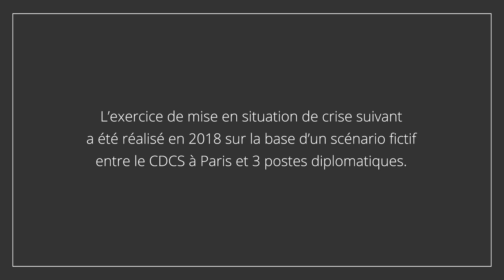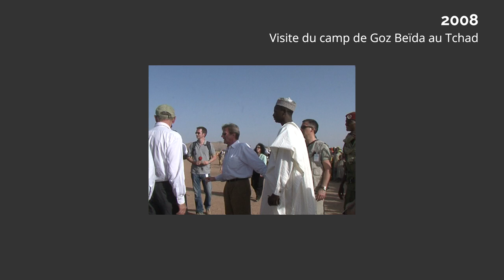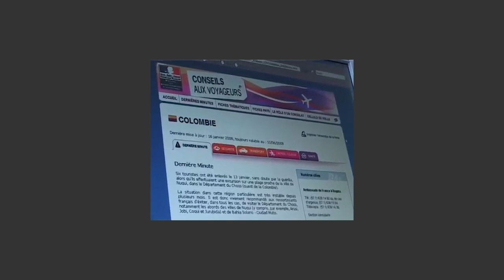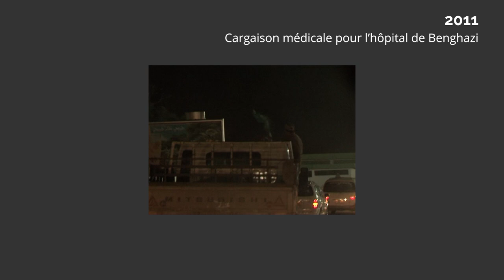10 ans au Centre de crise et de soutien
Dans un monde marqué par des crises fréquentes (sécuritaires, climatiques, humanitaires, politiques, sanitaires…), le ministère de l’Europe et des Affaires étrangères se dote en juillet 2008 d’un outil de réponse aux crises et crée le Centre de Crise et de Soutien (CDCS).
Cette année anniversaire est l’occasion de revenir sur des événements marquants de la décennie illustrant les différents terrains d’action du CDCS et d’aller à la rencontre de celles et ceux qui l’ont construit et l’animent au quotidien. C’est aussi l’opportunité de découvrir les missions d’un service très atypique du Quai d’Orsay dont le travail dépasse largement les périodes de crise elles-mêmes puisqu’il commence bien avant et se termine bien après celles-ci…
Retrouvez le grand format des 10 ans du Centre de crise et de soutien :

Instragram : @francediplo